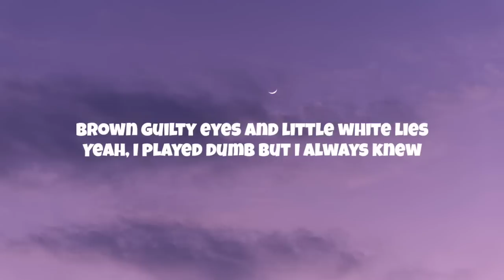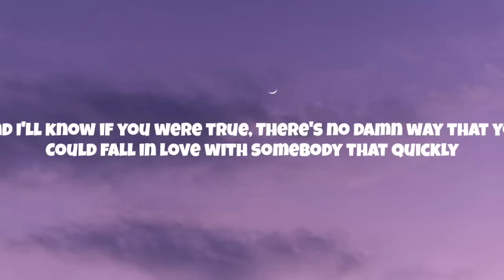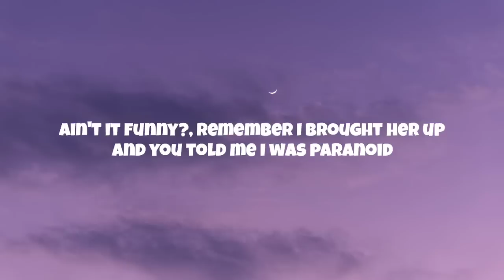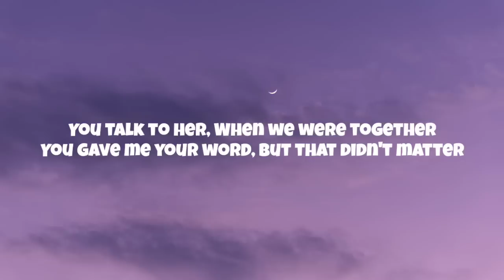Olivia Rodrigo - traitor (Lyrics)